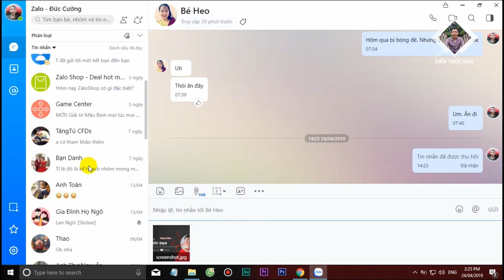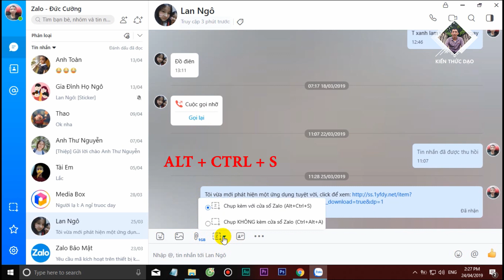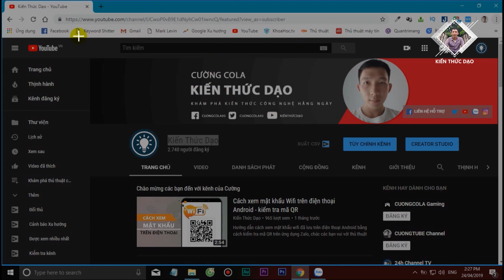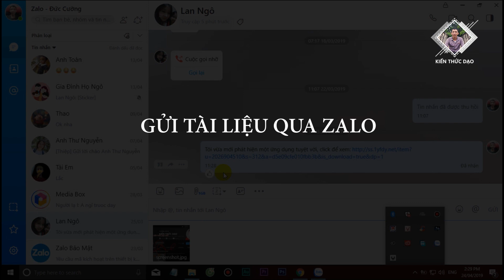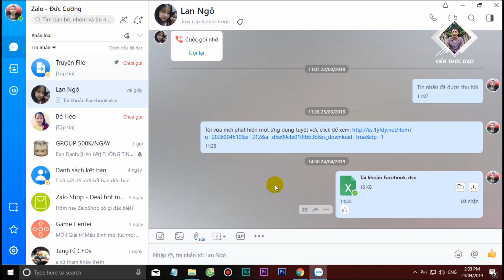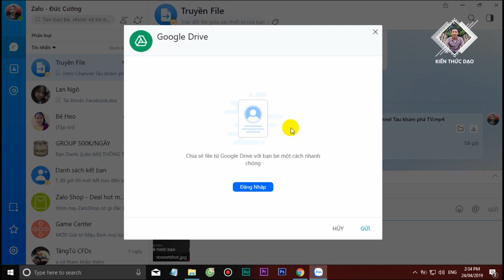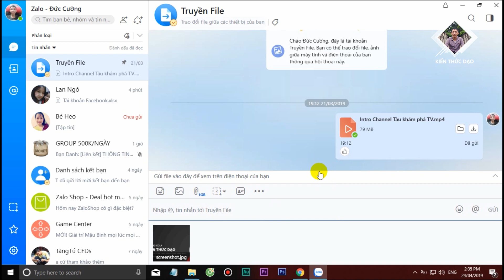Một số Thủ thuật sử dụng Zalo trên máy tính bạn cần biết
| Mê thủ thuật